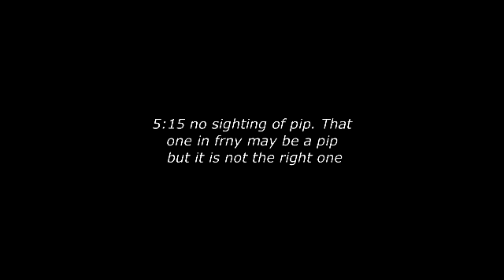Welcome Baby Dillon 4-25-16